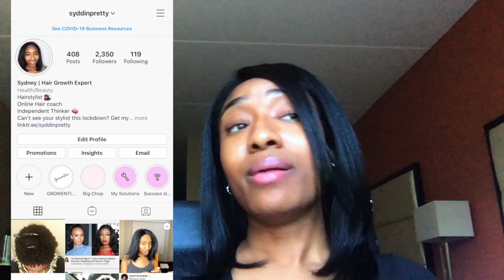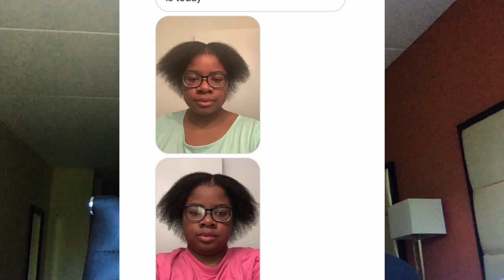HAIR GROWTH PRODUCTS ARE A SCAM | The Rise In Growth Oils & Supplements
For more classes, enroll in the Academy today!

Need a solid at home hair care regimen?
Enroll in Growentine TODAY!!